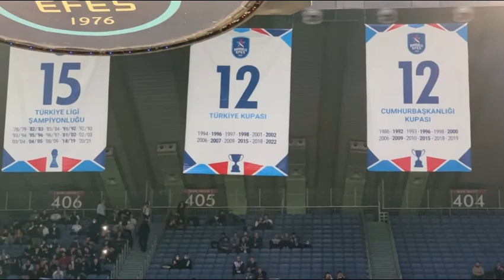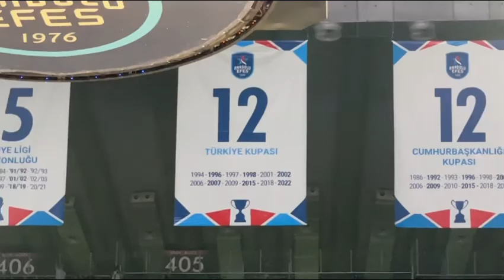Anadolu Efes 12.Türkiye Kupası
Anadolu Efes 12.Türkiye Kupası Bayrağının Çekilmesi